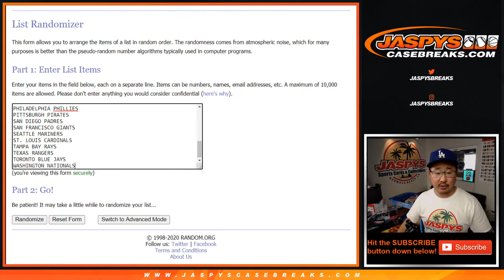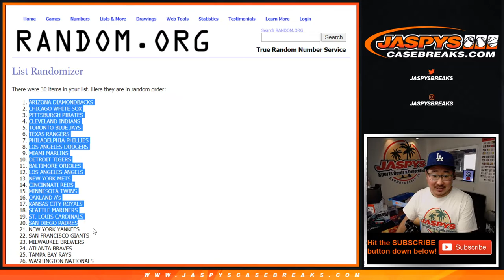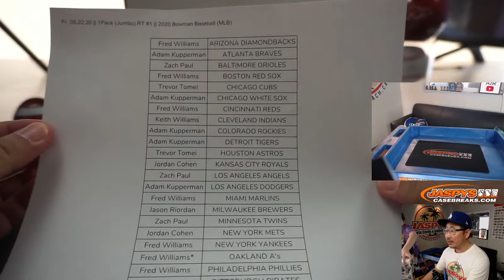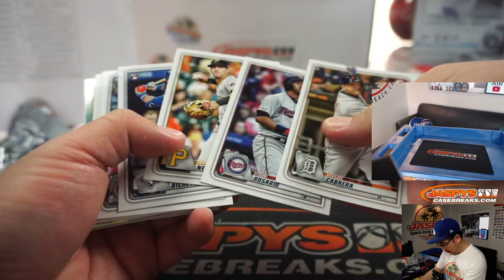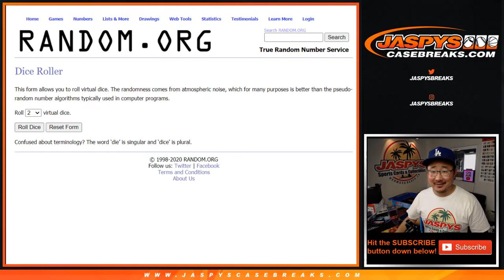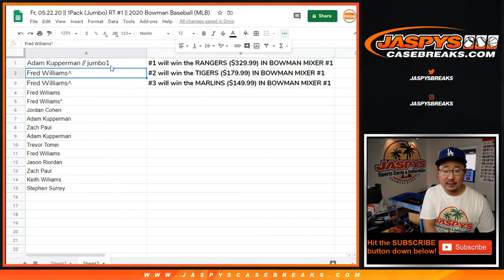Fr, 05.22.20 || 1Pack (Jumbo) RT #1 || 2020 Bowman Baseball (MLB)